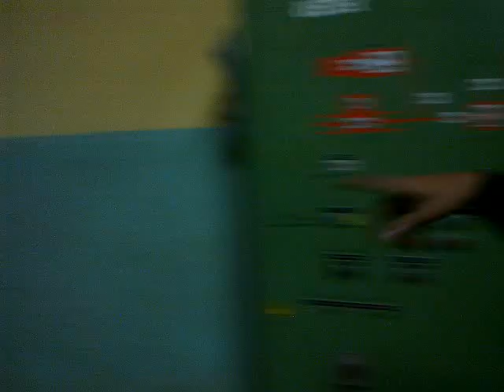مصنع ١ - شركة غزل شبين الكوم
Ali and Sameh giving me a tour of the Ghazl Shebeen el-Kom Factory No. 1.